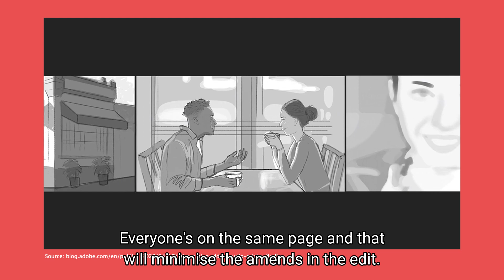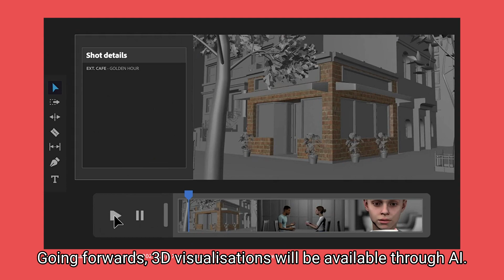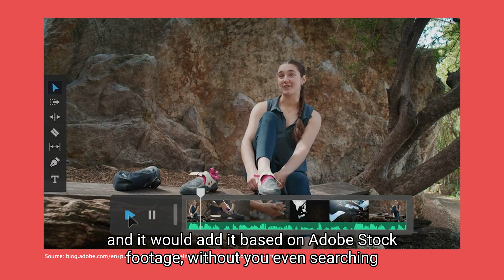How to use AI for video production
Video Editor, Ryan Colleran, discusses how to use AI for video production and how to optimise workflow from ideation through to delivery  🤖